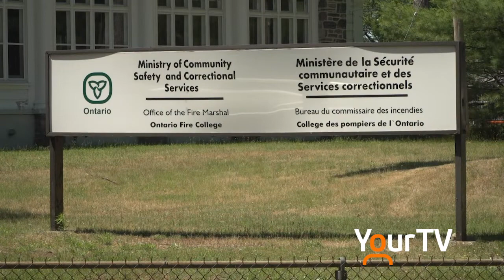Heritage Committee ask Province to recognize the heritage significance of the Ontario Fire College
As Ontario's Fire College now stands empty after it was shut down earlier this year, Gravenhurst Municipal Heritage Committee ask council that a letter be submitted to the Province in trying to preserve its history.